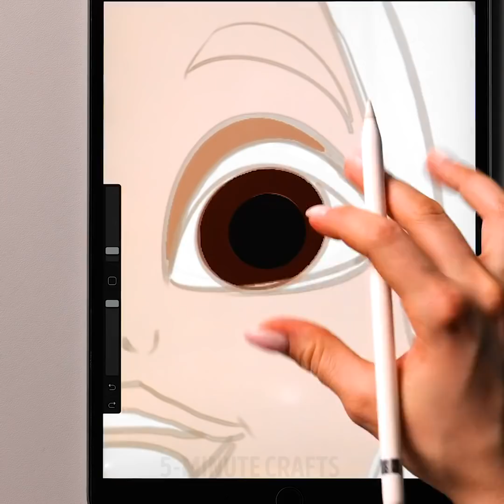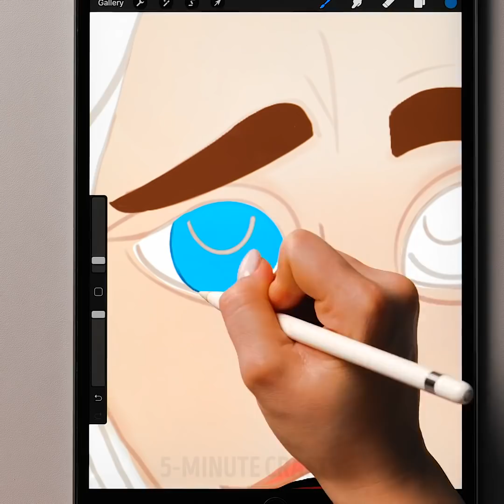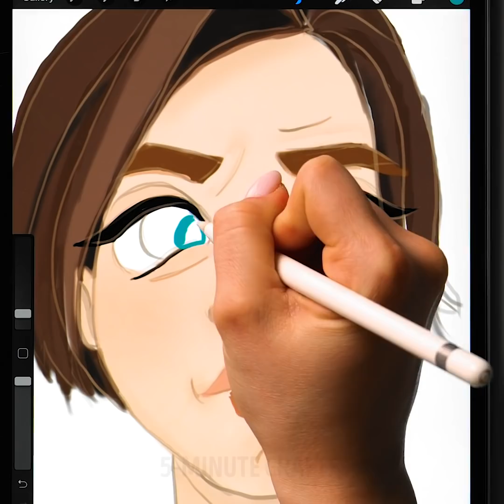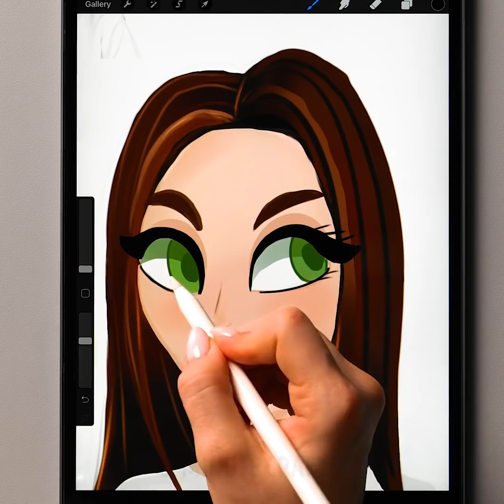27 PORTRAIT DRAWING HACKS AND TRICKS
TIMESTAMPS:
00:04 Cartoon portrait tutorials
03:29 Easy ways to draw faces
07:30 How to draw hands
08:30 How to fix old brushes
08:49 DIY compass
10:38 Perspective drawing hack